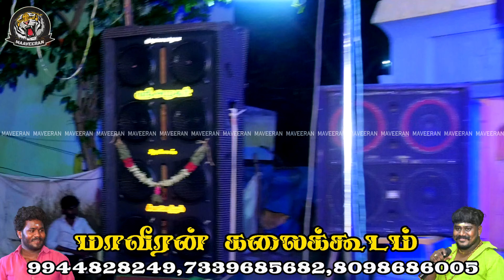மன்னாருன்னா மன்னாரு மகிமையுள்ள மன்னாரு || விஜய் கானா பாடல்...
உங்கள் ஊரில் நடக்கும் திருவிழா, கும்பாபிஷேகம், ஜல்லிக்கட்டு, கிராமிய கலைநிகழ்ச்சிகள், YouTube -ல் நேரடி ஒளிப்பரப்பு செய்து தரப்படும் மற்றும் சிறந்த முறையில் கிராமிய நிகழ்ச்சி அமைத்துத்தரப்படும் தொடர்புக்கு : 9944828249.